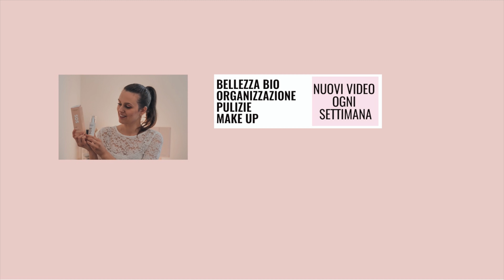PULIAMO INSIEME TUTTA LA CASA || clean with me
ben tornati sul mio canale, oggi ho deciso di dedicare il pomeriggio per fare le pulizie settimanali di casa e puliremo insieme tutto l'appartamento.
Preparate anche voi i vostri prodotti per pulire perché lo farete insieme a me!

Ciao!

Cosa uso per registrare i miei video:
Fotocamera: iPhone 7